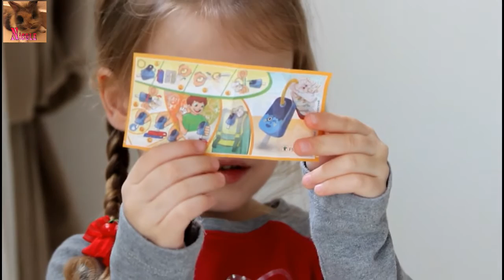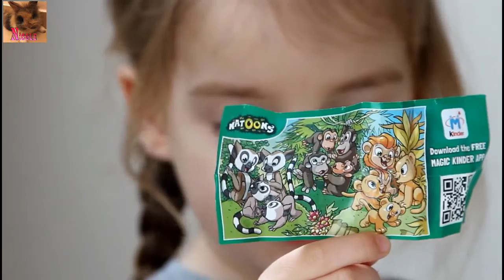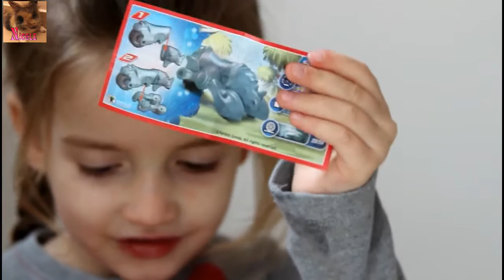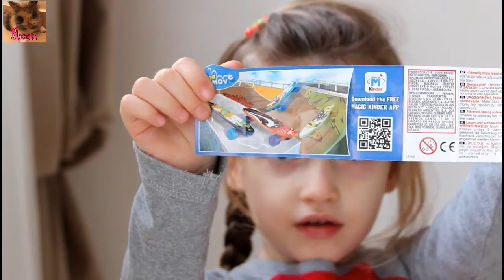Открываем Пасхальный Киндер Сюрприз. Open Surprise Eggs. Apriamo Ovetti Kinder Sorpresa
Grazie a tutti che siete con noi!!))
Огромное спасибо, что смотрите нас.

Metti like e scrivi commenti;)
Grazie!

Спасибо!

Put Like and write comments;)

Присоединяйтесь ко мне в ВК.